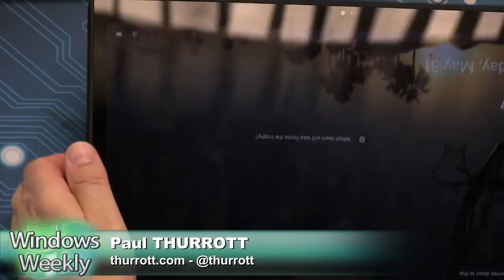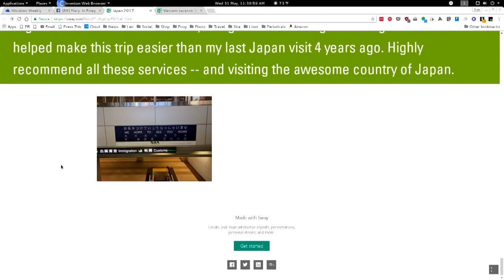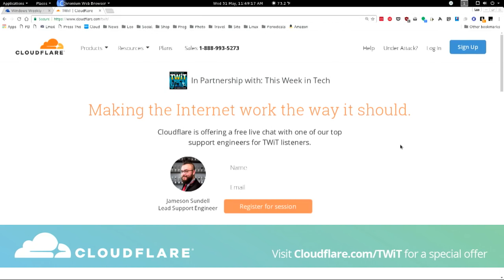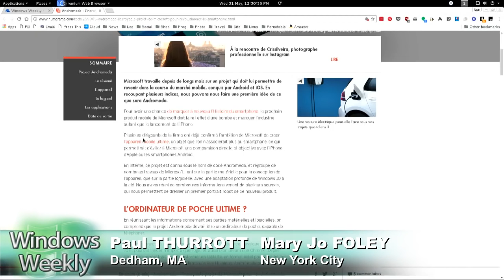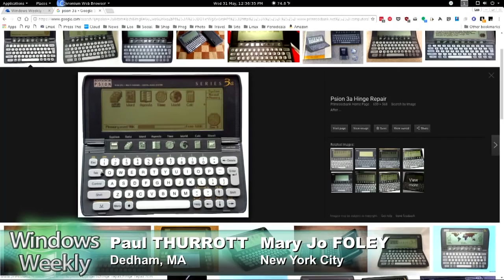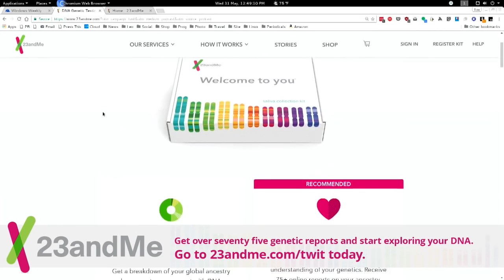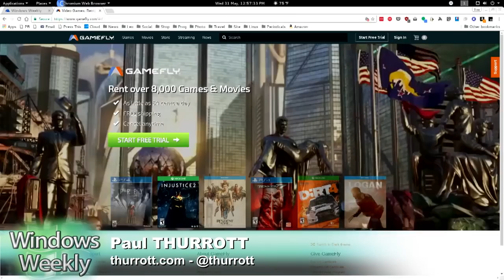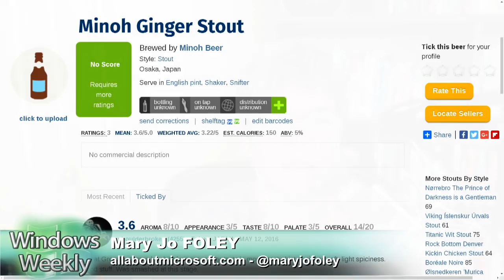Windows Weekly 520: Digging Up Jason Voorhees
Mary Jo Foley is back from Japan! Microsoft at Computex 2017: Always Connected PCs, more Windows Mixed Reality headsets, tons of new PCs, but none worth mentioning. What's next for Microsoft in mobile? Brad Sams has heard from multiple sources that Microsoft is considering a Windows Mobile reboot. Microsoft renames Beam to Mixer and adds new features.

-- Tip of the week: Xbox Game Pass is not a Netflix for video games. You should still consider it.
--Bonus tip: Learn mobile development with Xamarin University for free in June.
-- App pick of the week: Microsoft Planner
--Enterprise pick of the week: SharePoint 2016 Feature Pack 2 and more futures
-- Beer pick of the week: Something from Japan – Minoh Ginger Stout